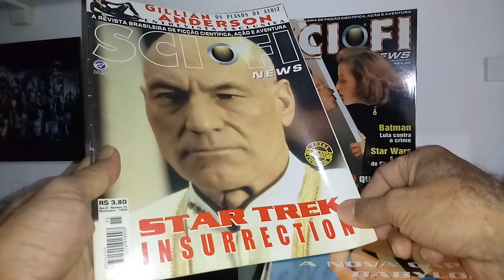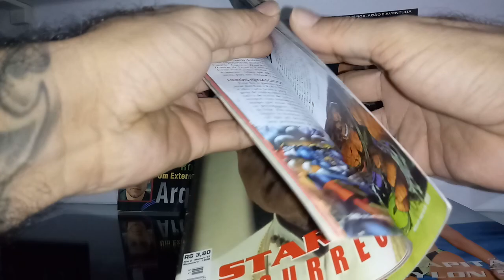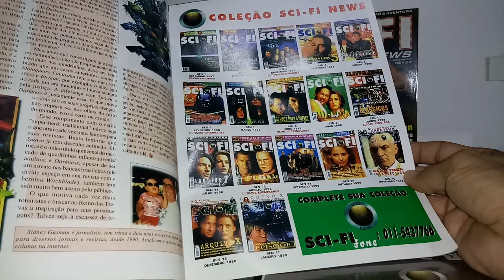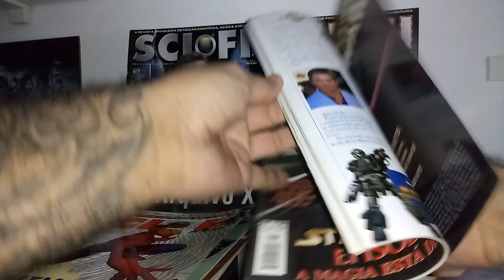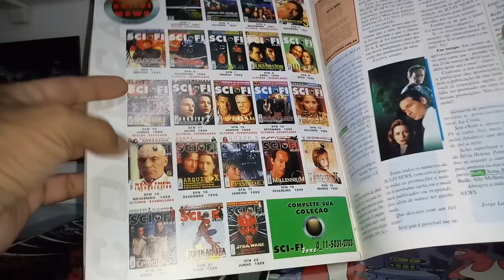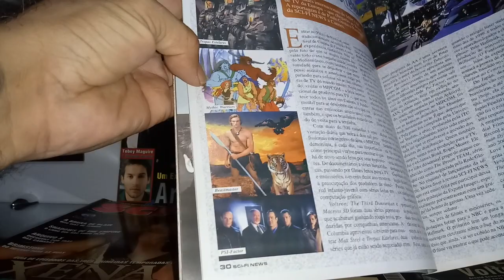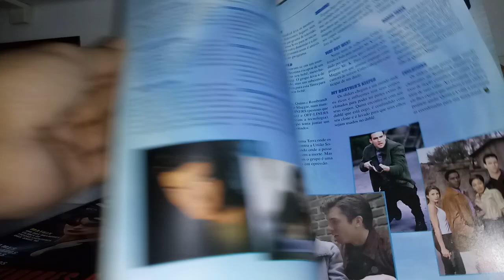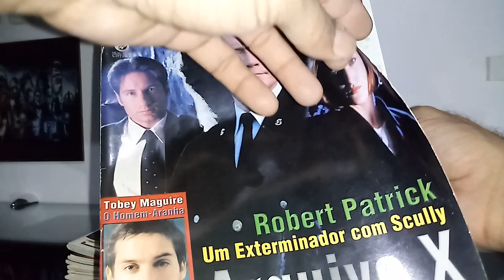Revistas Sci·fi news